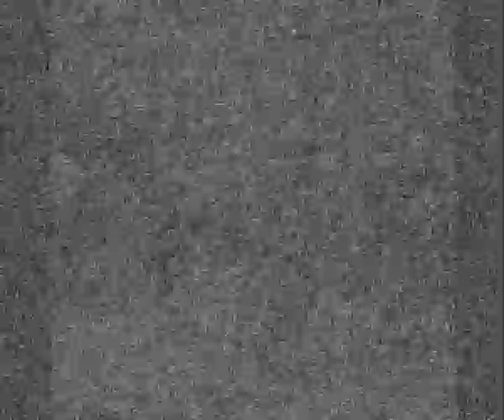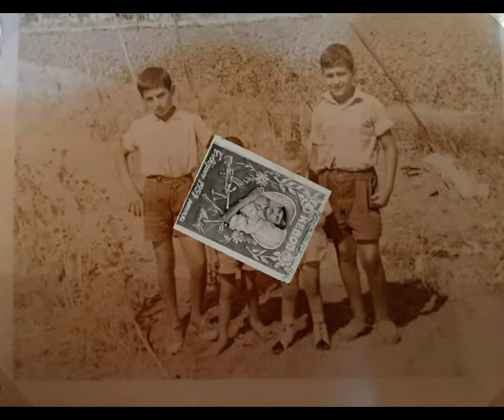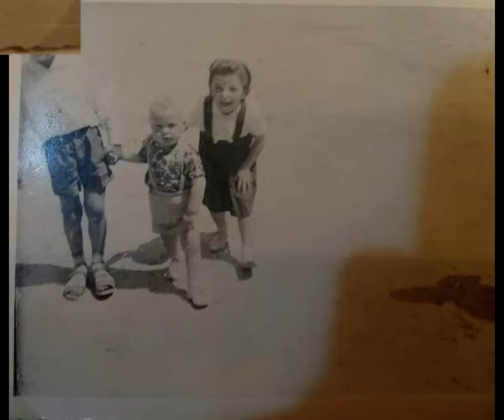Προμαχώνας Σερρών Ταξίδι στο Χθές